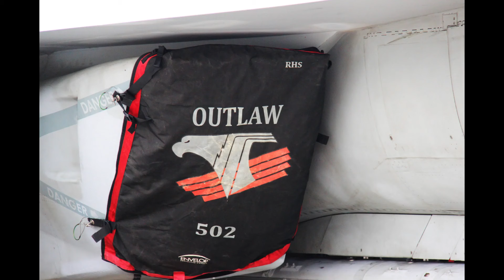日米親善春祭り2023 / 第5空母航空団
第5空母航空団はアメリカ海軍の空母航空団の一つ
地上基地は、日本の神奈川県にあるアメリカ海軍厚木航空施設（回転翼飛行隊）と山口県の岩国航空基地（固定翼飛行隊）搭載航空母艦は「ロナルド・レーガン」
空母航空団の中で唯一アメリカ合衆国本土以外に展開している